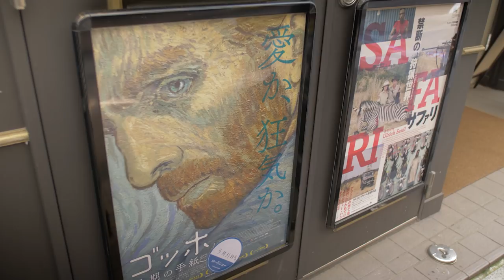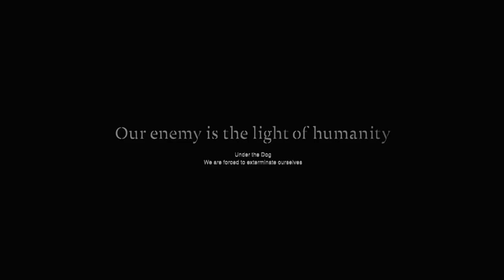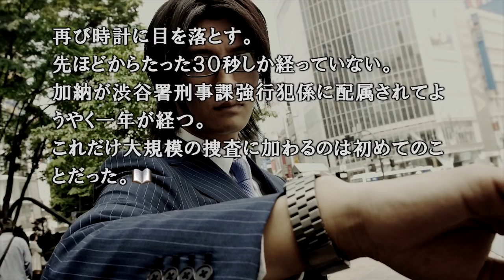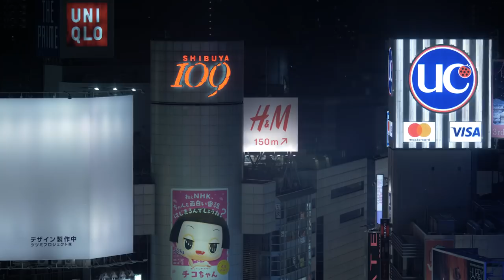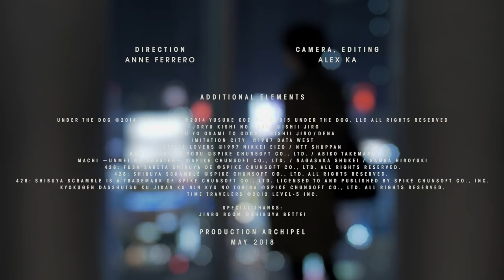Jiro Ishii, Game Creator (428) - toco toco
toco toco - Jiro Ishii, Game Creator

TODAY'S GUEST
Jiro Ishii, Game Creator

イシイジロウ、ゲームクリエイター

COCOMARU THEATER, Kichijoji Area
Inokashira Park, Kichijoji Area
Shibuya Area

訪れた場所
COCOMARU THEATER、吉祥寺周辺
井の頭公園、吉祥寺周辺
渋谷エーリア

Jiro Ishii is a game creator, known for 428: Shibuya Scramble, a unique visual novel adventure game using live action sequences. His work extends beyond games as he is also an author and scenario writer, working on both anime, film and theater projects.
Ishii will take us to Cocomaru, a new theater that recently opened in the Kichijoji area, offering a curated selection of films in addition to an event space where Ishii and his friends gather to organize screenings. Long-time resident of the area, we will follow him to the Inokashira Park, where he often wanders looking for new ideas.

Many of Ishii’s projects, in addition to 428, are set in Shibuya, which he sees as an area that is fit for any type of story. We will learn more about his career and his views on creative storytelling while exploring the city.